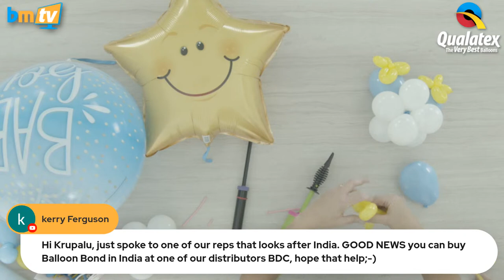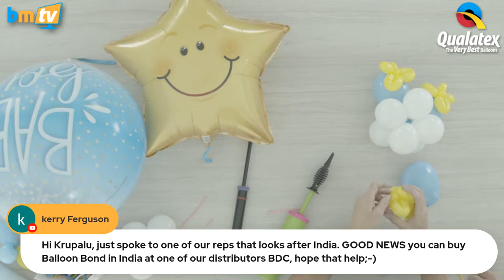BMTV Live! - Qualatex Digital Demo Day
Join us for our first Live Digital Demo day with Qualatex, featuring Julie Dunham, Lucy Hennessey and our very own Greg Brown!